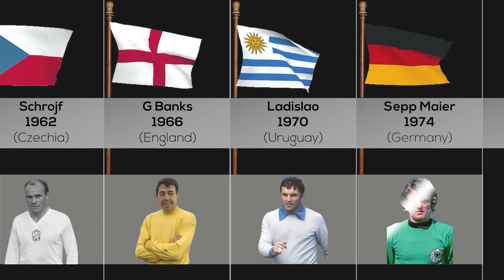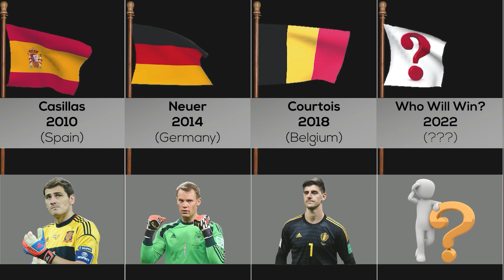FIFA World Cup Golden Glove Winners (1930 - 2022)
This Video Show FIFA World Cup Golden Glove Winners.